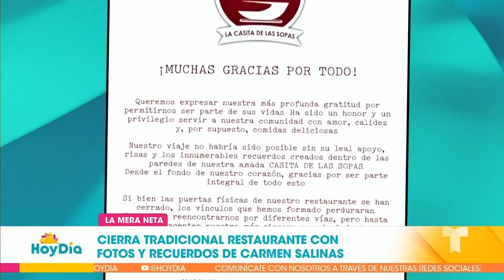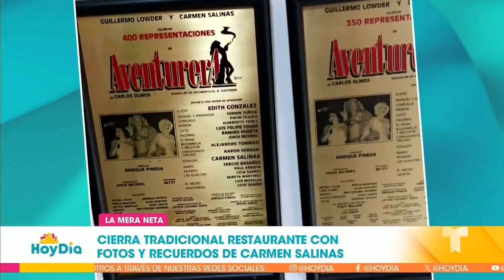Cierran tradicional restaurante con fotos y recuerdos de Carmen Salinas | Telemundo Entretenimiento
Video oficial de Telemundo Entretenimiento. La hija de Carmen Salinas anunció el cierre definitivo del restaurante conocido como 'La Casita de las Sopas' tras 25 años de servicio. En el lugar, la actriz solía realizar reuniones con otros famosos.